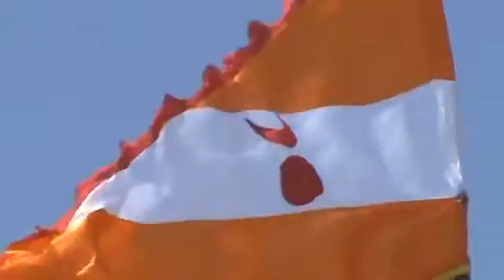Amazing Yatra 2016 || Sampurna Dwarka Darshan || Documentary || Bet Dwarka || Bhalka Tirtha # Ambe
Documentary RC Agriculture #2017 Yatra 2016 || Sampurna Dwarka Darshan || Documentary || Bet Dwarka || Bhalka Tirtha # Ambey Bhakti Video - Sampurna Dwarka Darshan Album - Sampurna .

The Dwarkadhish temple, also known as the Jagat Mandir and occasionally spelled Dwarakadheesh Gujarati State in India is a Hindu temple dedicated to .

The Dwarkadhish temple, also known as the Jagat Mandir and occasionally spelled Dwarakadheesh Sanskrit and Hindi is a Hindu temple dedicated to Lord .